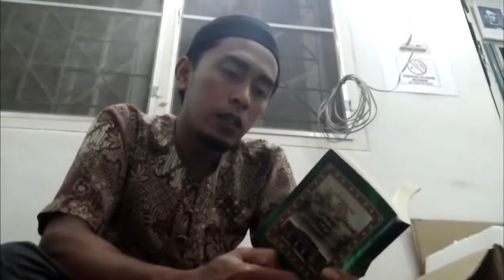Kegiatan Mingguan Malam Jumaat @Rumah INSouth |200314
Kegiatan Mingguan : Latihan Berkhutbah dan Tahlil Arwah[Kuliah Malam Jumaat]@Rumah INSouth